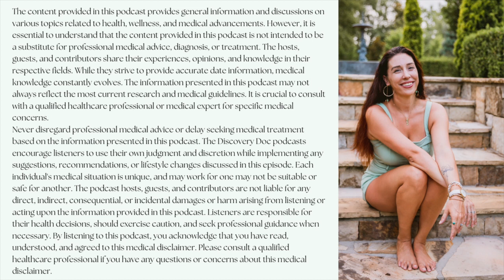22. 🎙️🎥 Gut Health 101: Your Comprehensive Guide to Nurturing and Maintaining a Balanced Microbiome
Top 3 Discoveries from this jam packed episode:
1. The Gut-Endocrine Connection: Did you know that hormones secreted by the endocrine cells in our GI tract play a crucial role in regulating metabolism, blood sugar levels, and even our hunger and fullness? Discover how proper gut health can directly impact conditions like obesity, insulin resistance, and hormone imbalances.

2. The Importance of Cholesterol: Challenge the common belief that all cholesterol is bad for your health. Learn why a Mediterranean diet, rich in certain fats, can actually lead to beneficial cholesterol levels. Find out how cholesterol is vital for hormone production and why you need not fear it, but rather focus on consuming foods that promote healthy cholesterol levels.

3. The Power of the Gut Microbiome: Did you know that your gut microbiome is considered an "organ" in itself, due to its active role in bodily functions? Explore the fascinating ways in which gut bacteria break down carbs and fibers, produce essential nutrients and enzymes, and protect against harmful bacteria. Discover the importance of maintaining a clean and diverse gut microbiome for optimal health.

If you're as captivated by the wonders of the Gut Microbiome as we are, I invite you to tune into this episode and let your curiosity soar.
 Share your thoughts, questions, and insights in the comments below, and let's continue the conversation. Together, we can uncover more transformative insights and empower ourselves through knowledge.

Don't forget to rate, review, and share the podcast for more visibility!
 Your support helps us reach more individuals who can benefit from these incredible discoveries.

The Discovery Doc Podcast
Hosted by Dr. CeCe Brooks, DNP, FNP, CPNP-PC, and Annah Kate

𝐇𝐞𝐲 𝐃𝐢𝐬𝐜𝐨𝐯𝐞𝐫𝐞𝐫!
𝐃𝐨 𝐲𝐨𝐮 𝐡𝐚𝐯𝐞 𝐚 𝐛𝐮𝐫𝐧𝐢𝐧𝐠 𝐪𝐮𝐞𝐬𝐭𝐢𝐨𝐧 𝐨𝐫 𝐚 𝐭𝐨𝐩𝐢𝐜 𝐲𝐨𝐮 𝐰𝐚𝐧𝐭 𝐮𝐬 𝐭𝐨 𝐝𝐢𝐬𝐜𝐮𝐬𝐬?